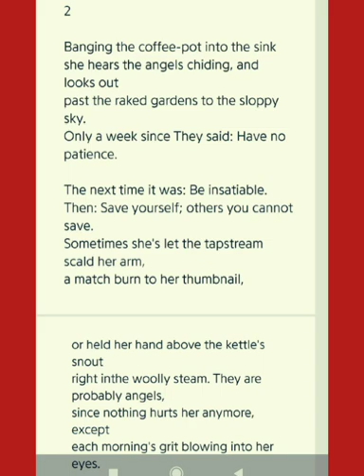85.Snapshots of A Daughter-in-law video no.3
This video provides the explanation of the second section of the poem,"Snapshots of a Daughter-in-law" written by Adrienne Rich.